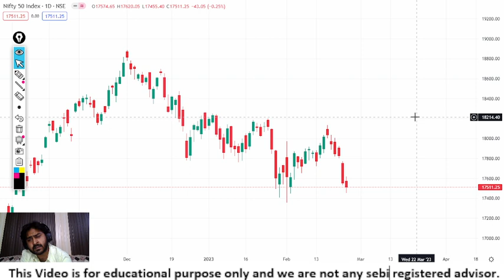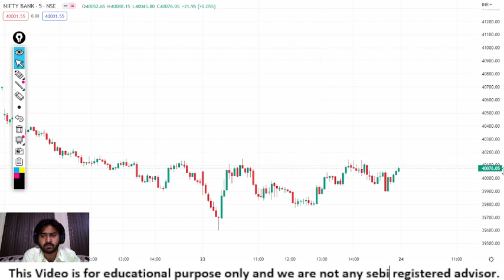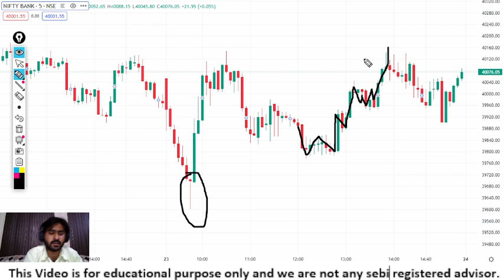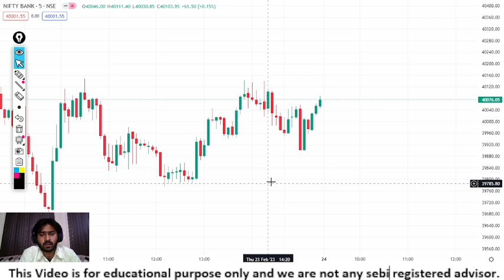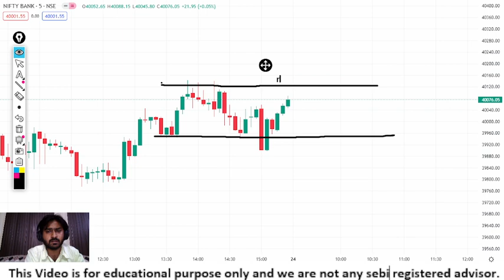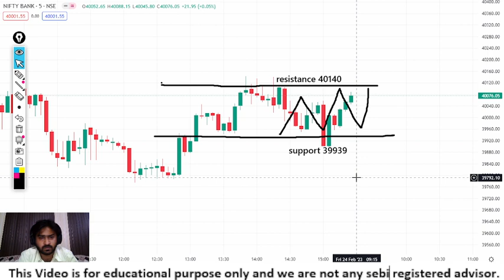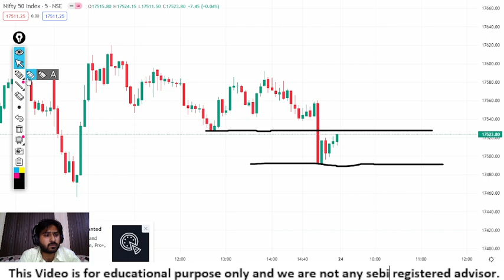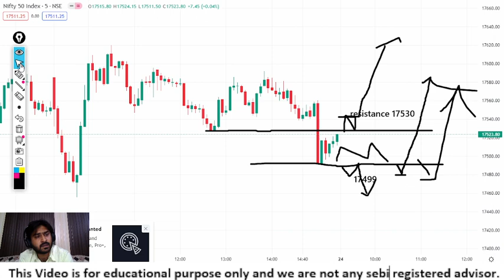Banknifty And Nifty Analysis for tomorrow 24/02/2023 friday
शेयर मार्केट सीखने के लिए अभी फाॅलो कीजिए।  Account handling is also available for details contact @ 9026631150. . . this is only for education purpose 👈 . . . @Price action traders . . .